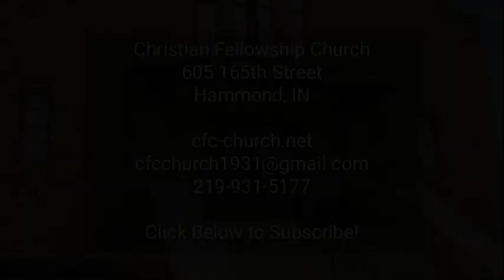CFC Online Sunday sermon for 06 16 2024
Christian Fellowship Church, Hammond's Bible Church, online Sunday sermon for 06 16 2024. "Honoring Fathers" by Pastor Michael J. Matiscik.